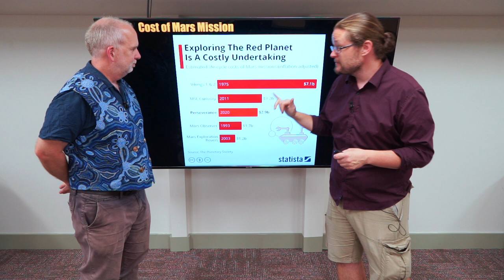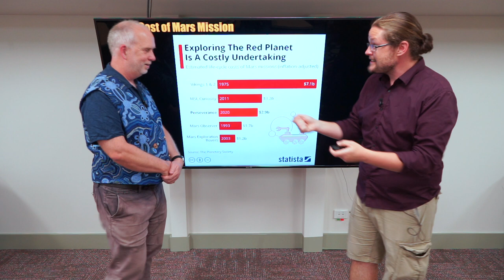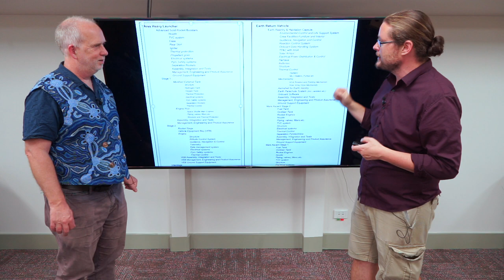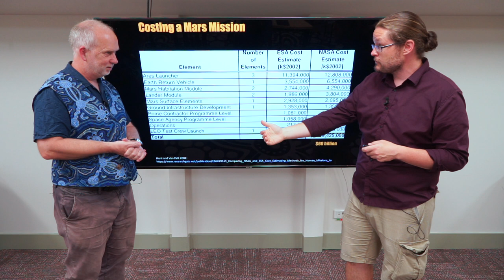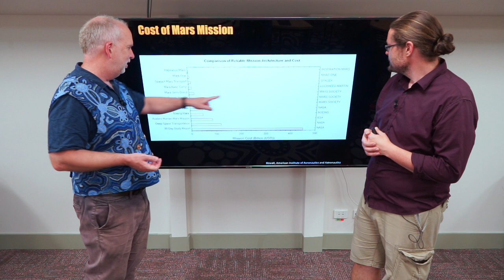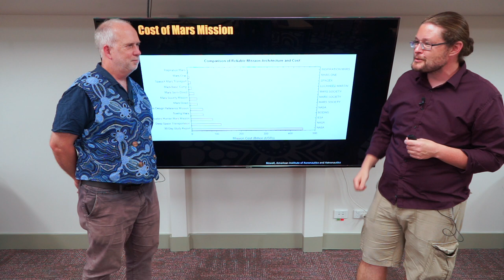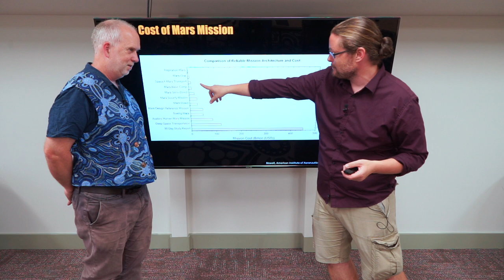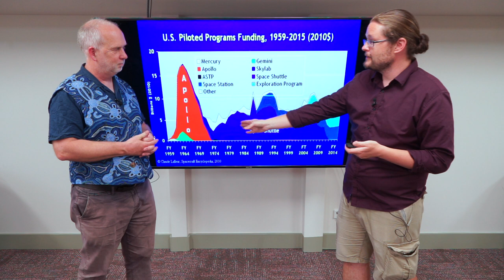Space V6.2 Getting to Mars is Expensive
Getting to Mars is going to take a lot of work, and even more money to do it all.